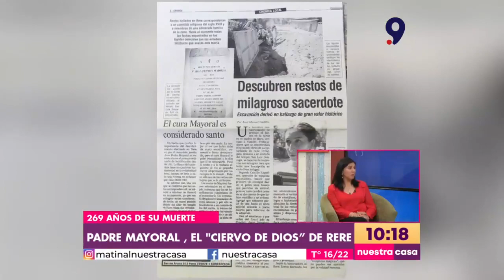Comunidad de Rere prepara conmemoración en homenaje al sacerdote jesuita Juan Pedro Mayoral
El padre jesuita Juan Pedro Mayoral es conocido en Rere, en la región del Biobío, por su don de milagro y de profecía, teniendo hasta el día de hoy algunos devotos que se encomiendan a él.

Sin embargo, su historia ha ido quedando en el olvido, sin ningún tipo de reconocimiento. Es por ello que algunos integrantes de la comunidad decidieron relevar su figura, como parte del patrimonio local, realizando un homenaje a los 269 años de su fallecimiento, este próximo 9 de diciembre.

En 2004, en medio de unos trabajos en la calle que da a la Iglesia Parroquial San Luis Gonzaga de Rere, se encontraron restos óseos y una lápida de piedra que tiene una inscripción que data del año 1857, ocasión en la que el obispo de la época, Hipólito Salas, visitó el pueblo para reconocer los restos del padre Mayoral y ordenar su resguardo. Tras el hallazgo, el declarado Ciervo de Dios, el primer paso para la santificación católica, se encuentra sepultado dentro de dicha iglesia del pueblo, la que a su vez es Monumento Nacional Histórico desde 2012.

Ivonne Bermedo, gestora y organizadora de la actividad, nos acompañó para contarnos más de esta historia y para invitar a todos los interesados a conocer Rere y sus atractivos.